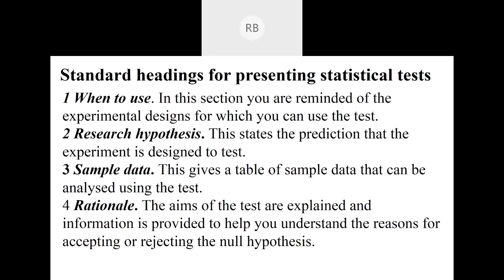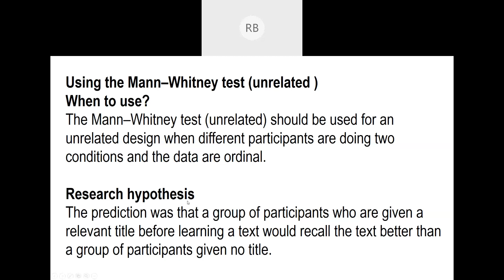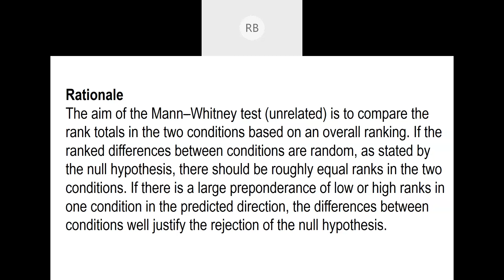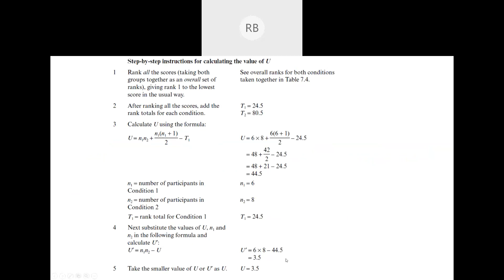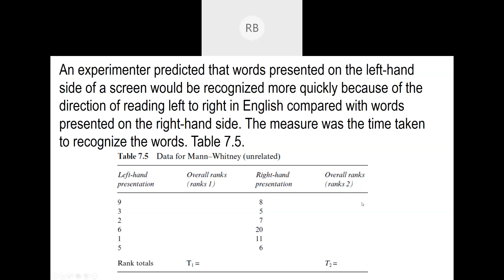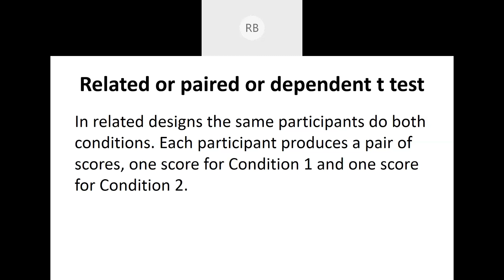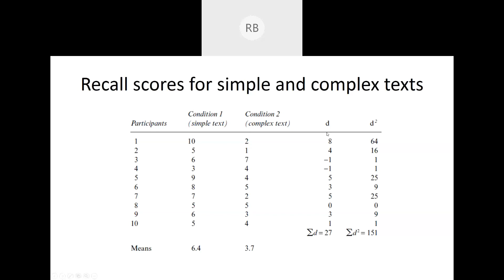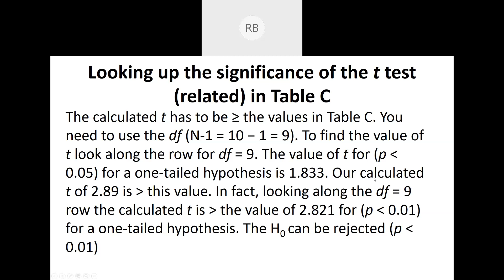Mann–Whitney and T Tests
Pashupati Wellness Centre Private Limited is a holistic health care centre envisioned by a group of scholars as a blend of Complementary and Alternative Medicines (CAMs), Paramedical Sciences, Yoga and spirituality. The worldwide prevalence of lifestyle related psychosomatic health problems, intermixing of work cultures, ecological and social imbalances, human conflicts and thought morbidity has compelled the mankind to think of alternatives and harm free natural approaches to be freed from them and live healthy, happy, harmonious and meaningful life at individual and global level. Skyrocketing technological and scientific advancements day by day has striven the best to minimize these human problems by making life luxurious far from natural living as guided by traditional healing systems, yoga and spirituality. This warrants the need of establishing holistic wellness centre like PWC to provide harm free health services that come under CAMs and allied practices along with conventional medicine as required. The PWC aims to promote teaching, training, therapy/healing and research on CAM practices, yoga, spirituality and allied knowledge spectrums and concerned practices.